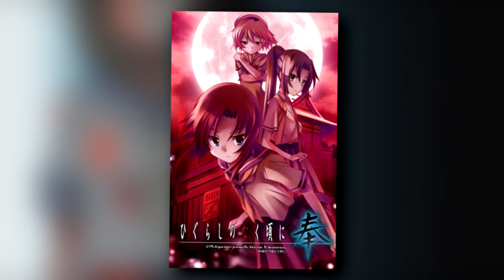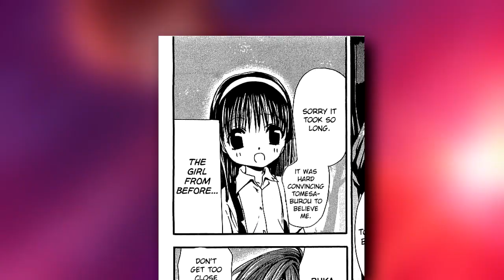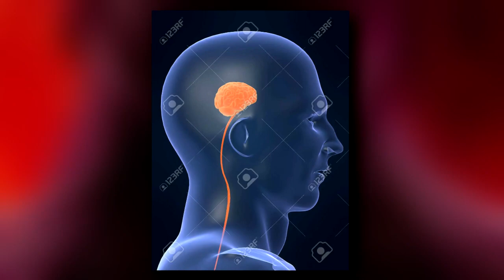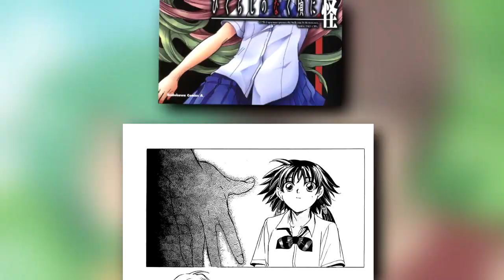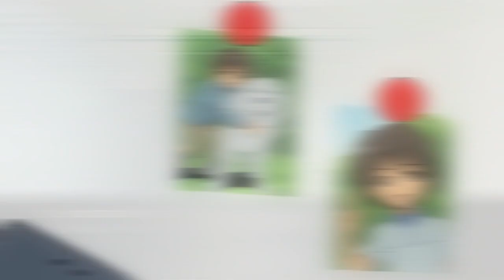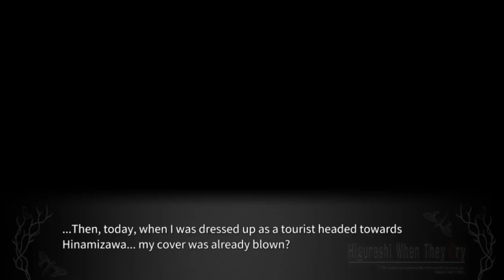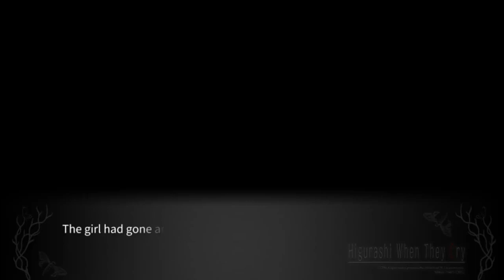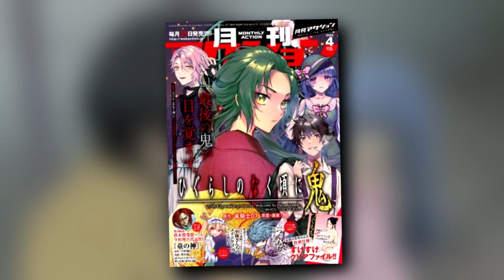Rika's First Fragment - Himatsubushi-hen: The Ultimate Higurashi Timeline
Higurashi no Naku Koro ni (Higurashi: When They Cry) as a vast history after the origin of Hanyuu Furude in Kotohogushi-hen. A majority of the events in the series happen during World War 2, and there is one that happens before our loops begin. Today, we'll discuss the crashing of American Howard Loverock in Hinamizawa during World War 2, Oni involving Oryou Sonozaki's backstory, and the first official arc in the timeline: Himatsubushi-hen, or the Time Wasting Arc. Join me today as we continue to form our timeline to understand what exactly is happening in this horror-filled series.

Welcome to a brand new series called the "Ultimate Higurashi Timeline," where once a month I will be going through every arc in the Higurashi no Naku Koro ni catalogue. Whether the arc belongs to a console, or manga, or visual novel, or its anime only; I will be going through ALL of them, and deciding if they are either canon or non-canon by putting them into one, coherent timeline. The purpose of this series is to finally end any and all misinformation for the series by making it all readily available.

If you'd like to purchase one of those amazing Higurashi charms, here is the link to my friend Rei's store

In case you'd like to read the Himatsubushi-hen visual novel on your own, here is a link to a playlist for you to do so (courtesy of Lamdadelto)

As per usual, here are the time stamps for your viewing pleasure:

00:00 - Welcome Back to the Ultimate Higurashi Timeline
00:32 - Clarification and Higurashi Oni
01:44 - Little Demon
09:26 - Little Demon Thoughts and Conclusion
11:47 - Shoutout to Rei and Her Awesome Charms
12:40 - Utsutsukowashi-hen
16:31 - Utsutsukowashi-hen Thoughts and Conclusions
17:06 - Himatsubushi-hen
31:01 - Himatsubushi-hen Thoughts and Conclusions
35:00 - Closing Thoughts

CREDITS:

A huge thanks to Lambdadelto, for having uploaded all of Himatsubushii-hen to YouTube. Without their kind act of finding and making the story widely available, this video would have never been possible.

A special thanks to my friend Ryan for always reviewing the stuff I throw out and script, without him most of this videos would not exist. I'd also like to thank Sam, Beans, and Mimi for peeping my script to make sure it wasn't lame.

A massive thank you to Erie for making my emotes for the channel! You can follow them on Twitter here:

A big thank you to my friend West for making my channel profile picture You can follow them on Twitter here:

The clips for this video were predominantly from the Higurashi no naku koro ni visual novel, and some from the original Deen anime.

Higurashi Gou and Higurashi Sotsu probably connect to Umineko, but who in the fragments knows if it'll happen? Ryukishi07 is a smart man that tries to bring together the When They Cry series, with titles like Higurashi No Naku Koro Ni, Umineko No Naku Koro Ni, and Ciconia No Naku Koro Ni - but who knows if they all connect. Bess Sonozaki asks Should you watch Higurashi When They Cry, and personally I think that's a great idea. The openings for the series created by Asaka and Ayane are very enjoyable, especially Analogy for Higurashi Sotsu.

Higurashi Sotsu has some interesting reactions for the full episodes, and I really enjoyed seeing what happened with Rina. Although I promise Umineko isn't that long, and we will discover Who is Frederica Bernkastel.